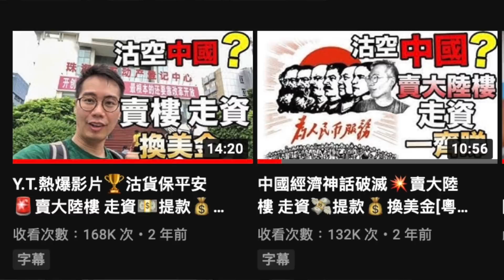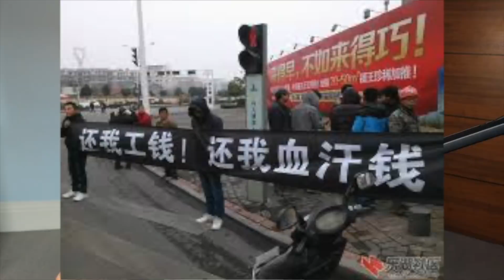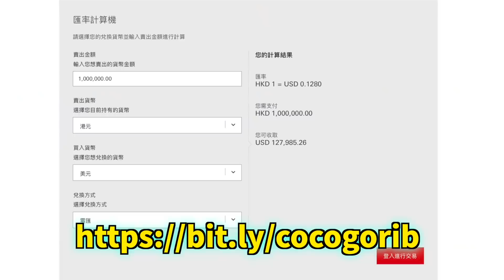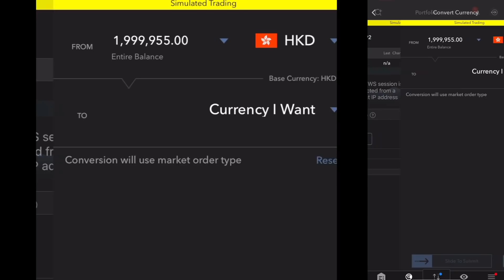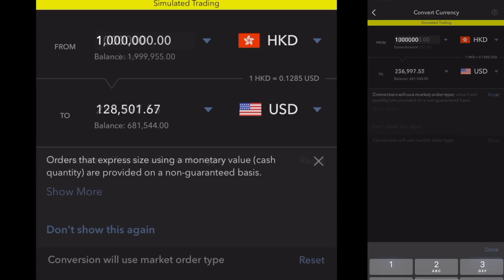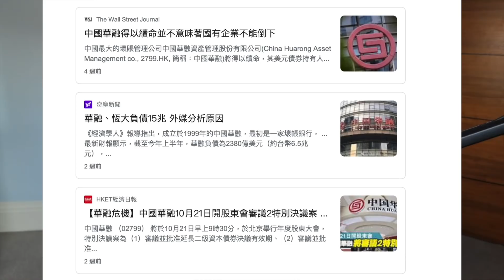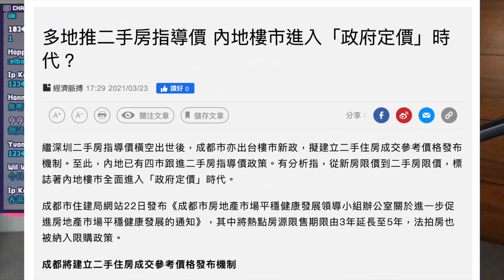恒大支爆💥一早講左🤷🏻‍♂️大陸人好淒涼😰之後會點❓